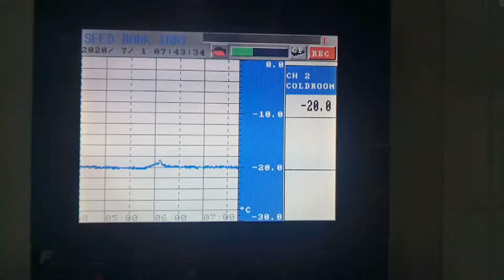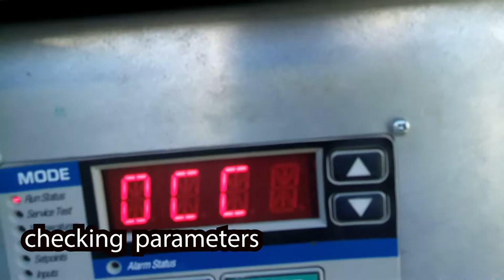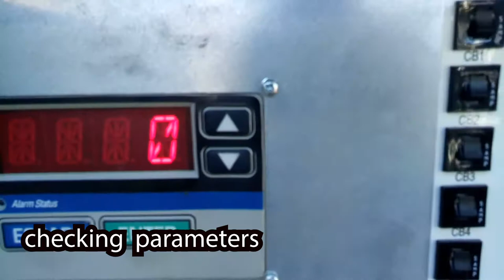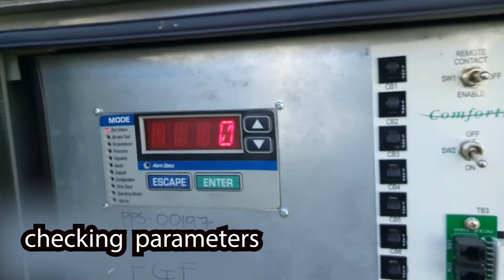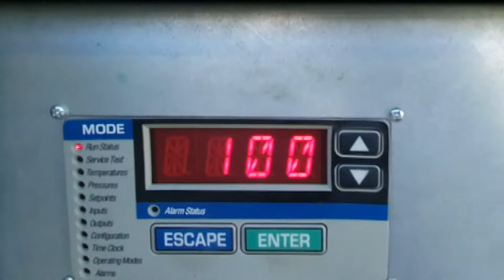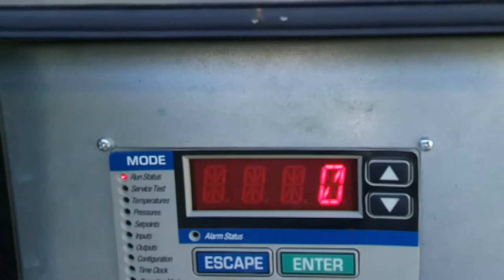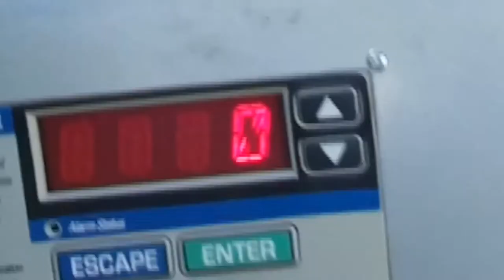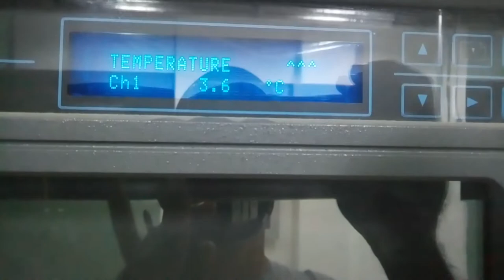-20 celsius?! COLD ROOM TOUR | Work-Life Tour | freezing cold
Music Attribution

Want to know how your channel ranks in the Search Engine?
Want to gain more subscribers or views? Try using TubeBuddy! Install now